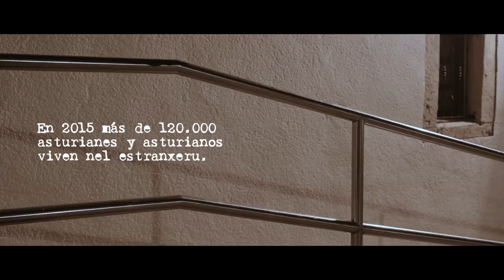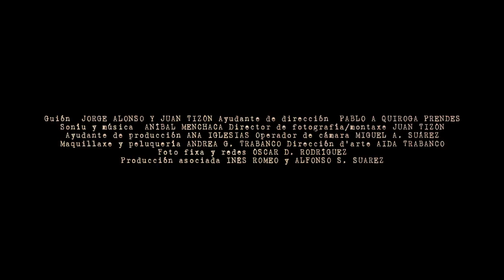Lluz d'agostu en Xixón - Tres los pasos de Nacho Vegas (TEASER)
una película d'Alejandro Nafría
con MAR ÁLVAREZ, ALICIA ÁLVAREZ, XANDRU FERNÁNDEZ, XABEL VEGAS, ISABEL MUÑIZ, TOLI MORILLA, ARANCHA CARCEDO, "CORU INTERNACIONAL, MATRIARCAL,ANTIFASCISTA AL ALTU LA LLEVA", ESTER ROLDÁN, RAMÓN LLUIS BANDE, MIGUEL GARCÍA, MARISA ÁLVAREZ,
CÉSAR RENDUELES, SOFÍA CASTAÑÓN, FAME POÉTIKA, PABLO UND DESTRUCTION, ADOLFO P. SUAREZ, MANU MOLINA, IKER GONZÁLEZ, FEE REEGA,
NACHO ÁLVAREZ, LUIS RODRÍGUEZ
y NACHO VEGAS